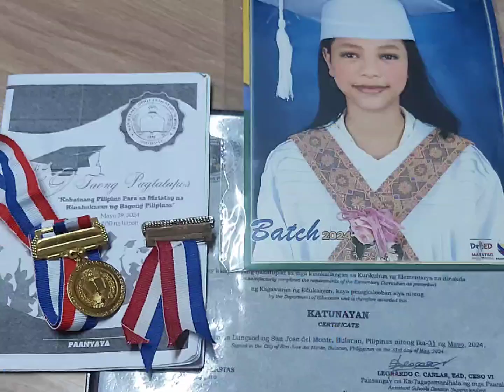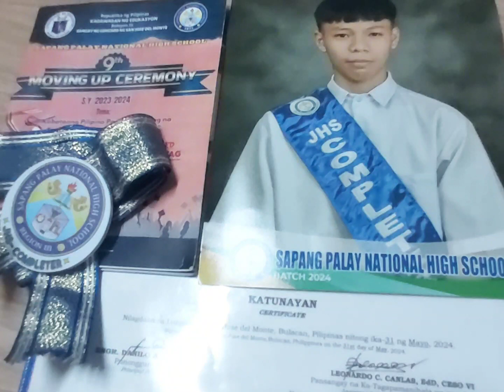CONGRATULATIONS MGA ANAK WE LOVE YOU ❤ 🥰